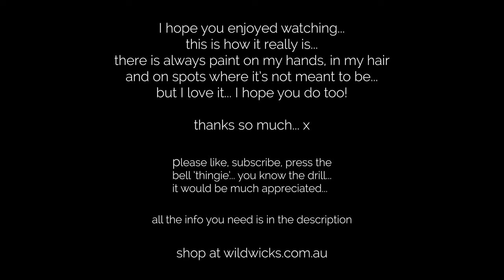Metallic Orange Copper and Teal Dot Mandala - Tutorial - Step by Step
Watch me paint this Metallic Orange Copper and Teal Dot Mandala step by step... these videos are done to give you some inspiration to create your own personal designs...

Paints used in this video are DecoArt Americana in Snow White, Peacock Pearl, Teal, Worn Penny and Bright Copper along with Pebeo Studio Acrylic paint in Iridescent Orange Yellow that was been mixed with Pouring Medium at a ratio of 3 parts paint and 1 part pouring medium with a touch of water...

The board used here is a 20cm MDF round... The guidelines are drawn using a watercolour pencil... rings are 1cm apart...  I pretty much make my designs up as I go along.. I never have a plan!  That is the fun bit... I like a challenge...

The Ball Stylus Dotting tools I am using in the video are from the  McGill Paper Blossoms Tool Kit and the dotting rods are from Happy Dotting Company...

Currently the Wild Wicks Website is set up for postage in Australia Only...

There will be lots of different creative videos coming soon... painting, creating miniatures, colouring in, making candles, melts and body products, sewing... the list goes on...

Be sure to visit my website wildwicks.com.au regularly where along with all the Wild Wicks products, there will be lots of art supplies added to create your own Dot Mandala as well as completed Mandala Paintings.

Thankyou for taking the time to watch my video and would love it if you would kindly support my new channel by subscribing, like the video if you enjoyed it as much as I enjoyed making it for you, share with your family and friends and hit the bell to be notified when the next video is up... this is the first of many!

Please ask any questions or leave a comment...   I would love to hear what you would like to see in the future... maybe you would like to see me paint another Dot Mandala using your favorite colour combo... just let me know...

Thanks again, see you soon... xxx

YouTube Music is by  -  Patrick Patrikios - Glory Be